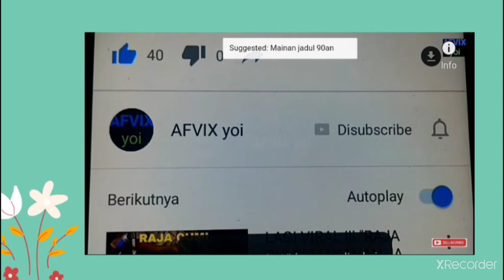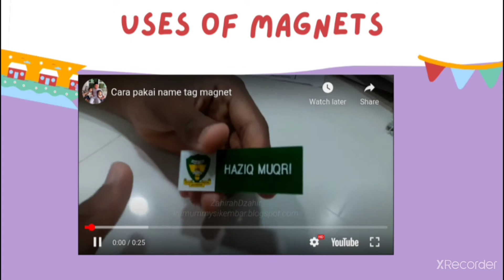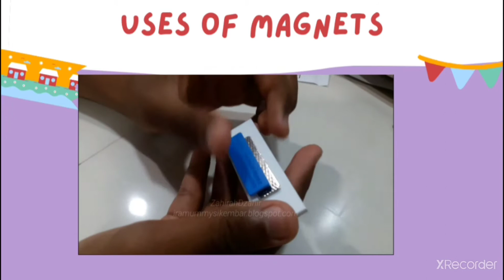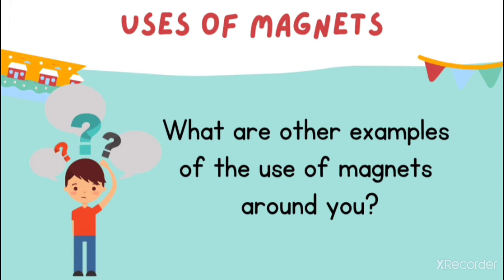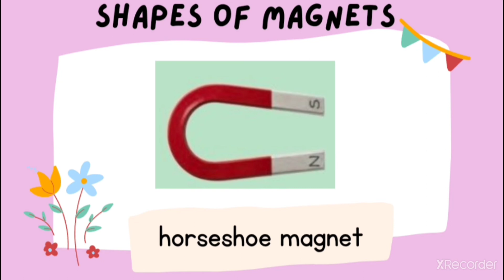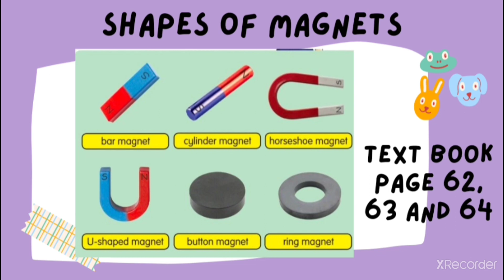Science year 1 unit 7 magnets. The uses of magnet and shapes magnets